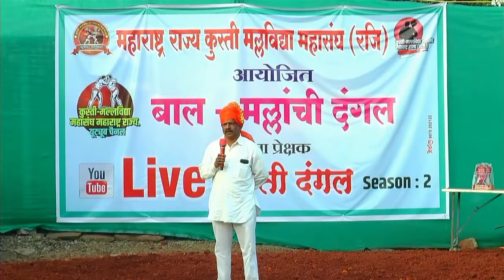कुस्ती मल्लविद्या महामेळाव्याचे निमंत्रण | वस्ताद जयवंतराव पाटील